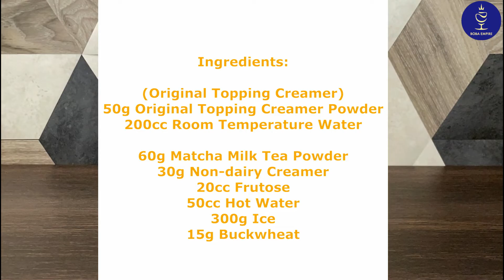How to Make Matcha Heavy Smoothie w/ Buckwheat?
BOBA EMPIRE Chef Recipe is on Youtube Already!!!
How to Make Matcha Heavy Smoothie w/ Buckwheat? Boba Empire teach you how to make it easily! Boba Empire always creates the best and fancy drink recipes to help you build your bubble tea empire!!